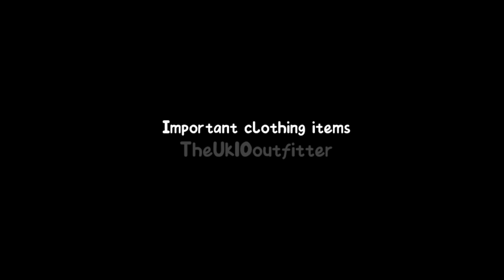2023 BEST STYLING TIP VIDEO ON YOUTUBE 😱🔥।fashion youtube fashion trends 2023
2023 BEST STYLING TIP VIDEO ON YOUTUBE 😱🔥।fashion
fashion trends 2023#fashion style edit

🟠Want to look different in crowd ,then follow these simple hacks to look stylish.I will share with you some basic and unique styling tips to make you stand out in public.
I will also share the basic tips to correct the your your styling mistakes that you make in your daily life.

Channel name

🔸Limited-time deal: Dennis Lingo Men's Solid Slim Fit Cotton Casual Shirt with Spread Collar & Full Sleeves
🔸Limited-time deal: Bacca Bucci Multiverse Sneakers/Casual Shoe That Change its Color | Made for Gen Z | Color Changing Men's Sneakers
🔸Limited-time deal: Dennis Lingo Mens Light Slim Fit Mid Rise Denim Jeans

Vikas.

fashion and style edit
mens fashion
youtube shorts
#2023 fashion trends for men
winter outfit